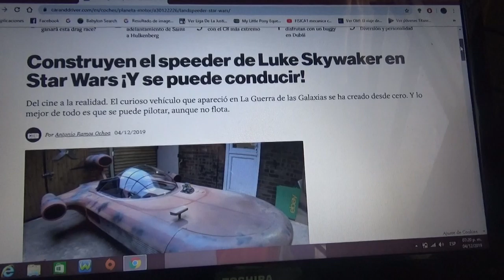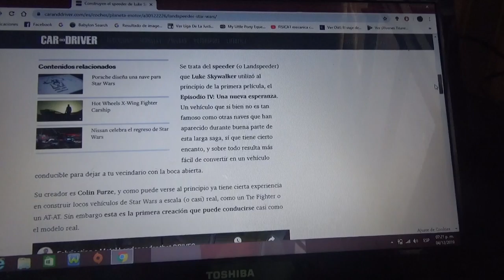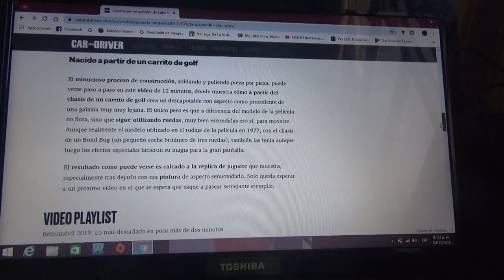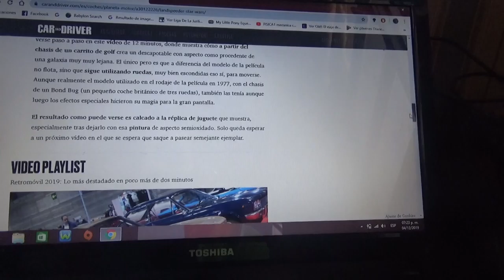Construyen una réplica del Speeder de Luke Skywalker de Star Wars que se puede conducir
Aquí les hablo de esta reproducción a tamaño real de la nave pilotada por el personaje Luke Skywalker de La Guerra de las Galaxias el cual fue hecho a partir de un carrito de golf y que podría manejarse